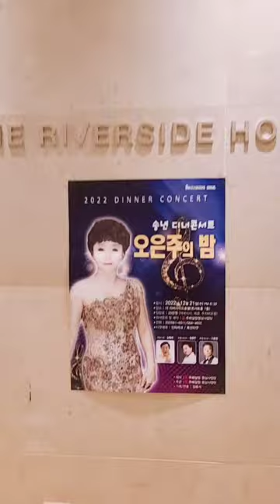오은주선생님 디너쇼~! 오은주의밤,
채널에 가입하여 혜택을 누려보세요. [채널아트:배너디자인]